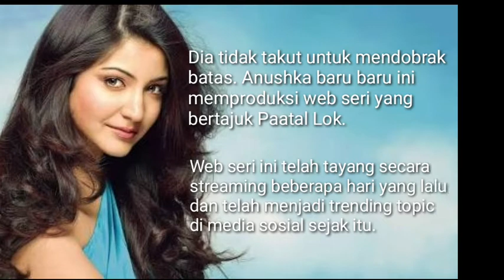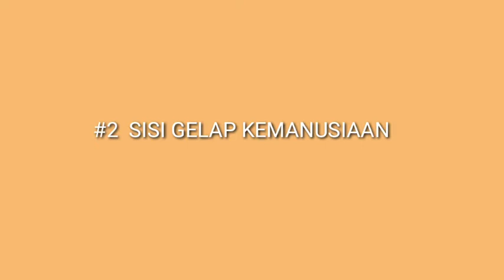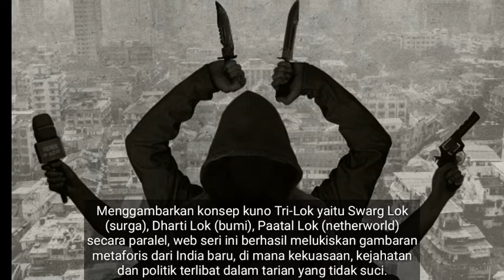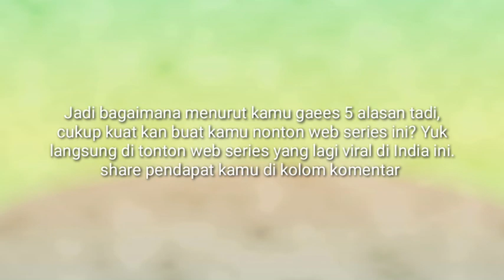5 Alasan kamu harus tonton web series Paatal Lok